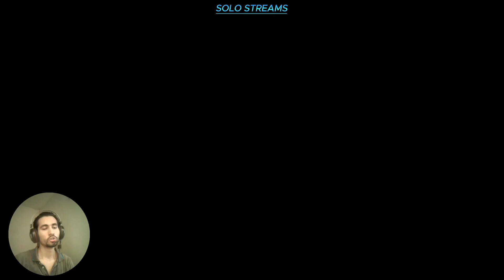"Getting Over it" PART '15' [ AAJ BHI NAHI HOA YAAAR ! ]